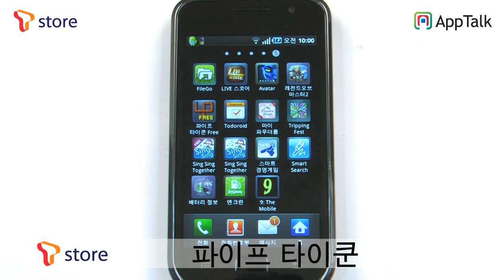파이프타이쿤_galaxys_Tstore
안드로이드폰에서 두뇌회전을 요구하는 파이프게임!!